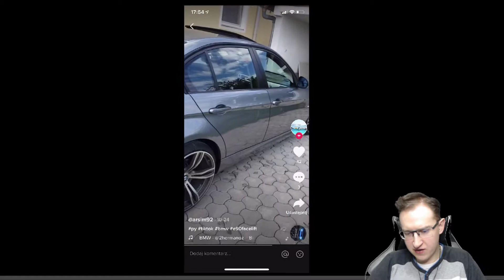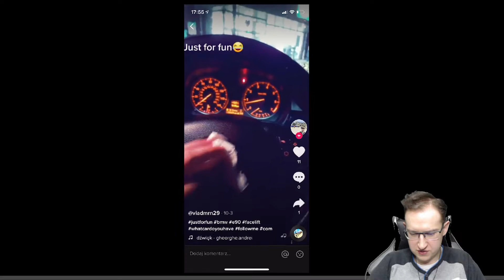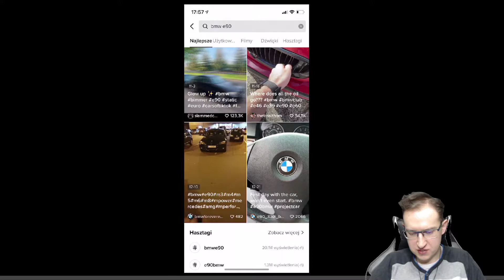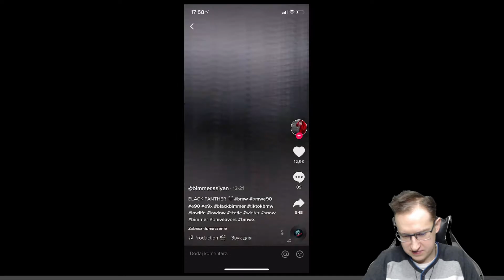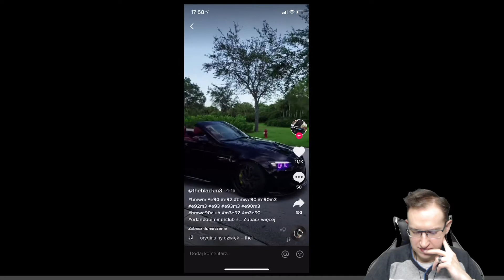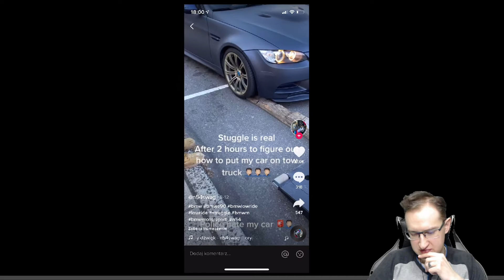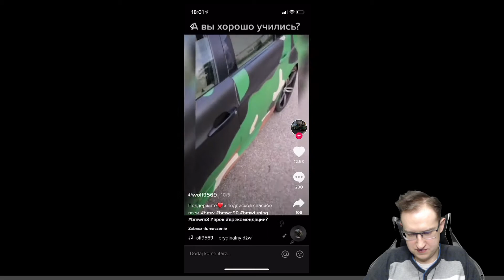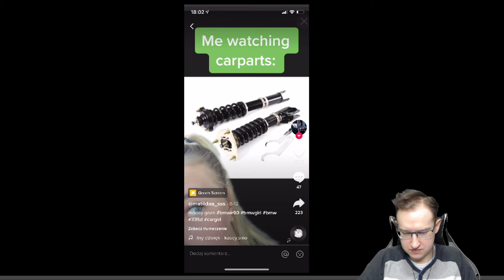TIKTOK z BMW E90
Cześć :)
Dziś TIKTOK z BMW E90